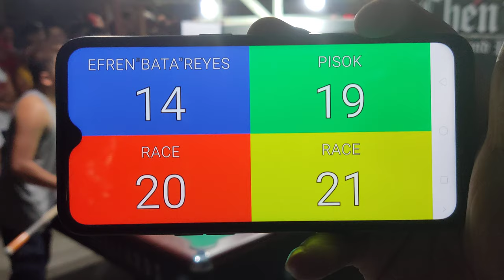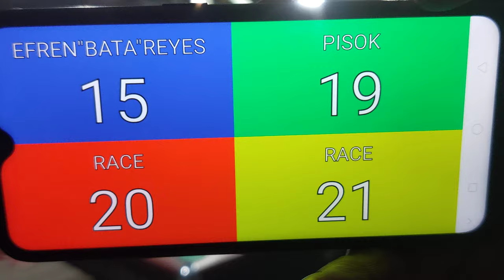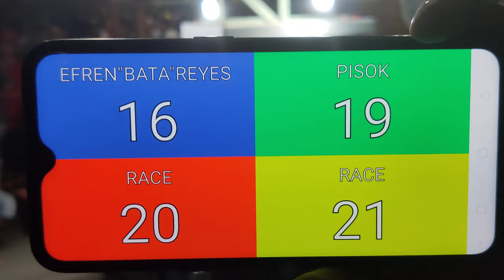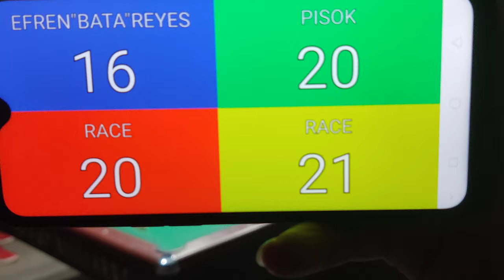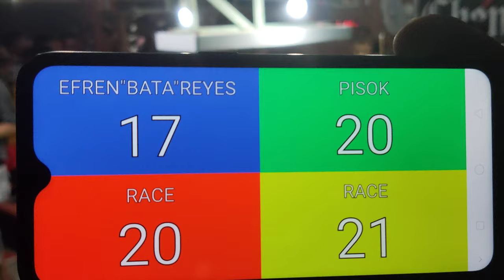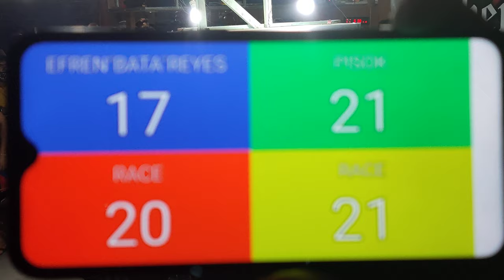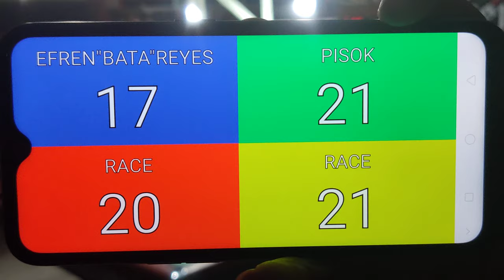Efren 'Bata' Reyes VS. "Pisok" 44k R19/20 @ BBB Warehouse Valenzuela, Manila